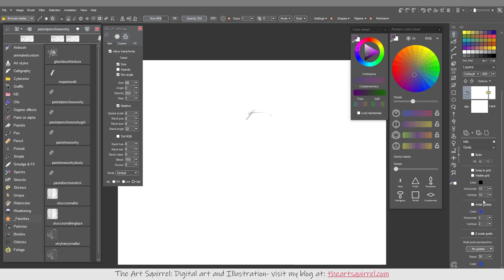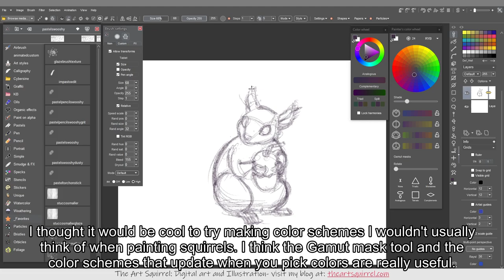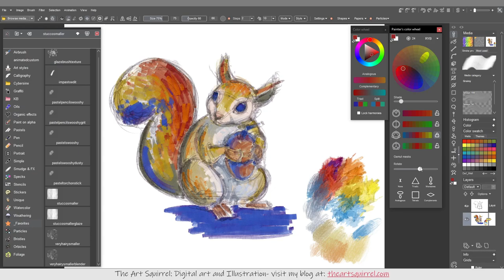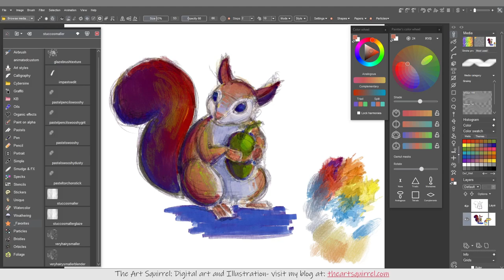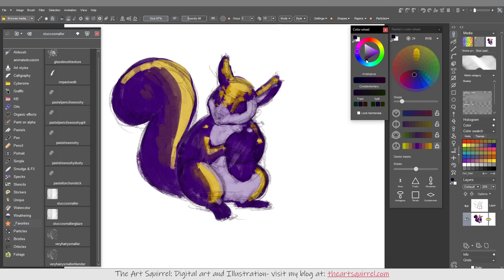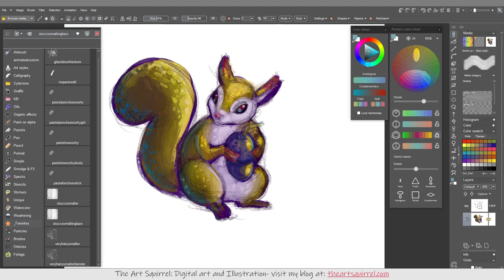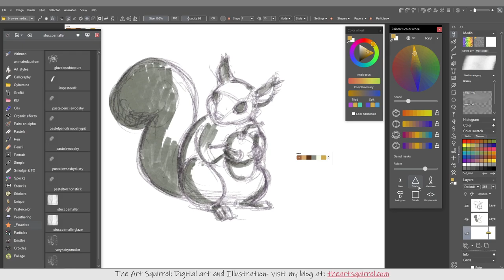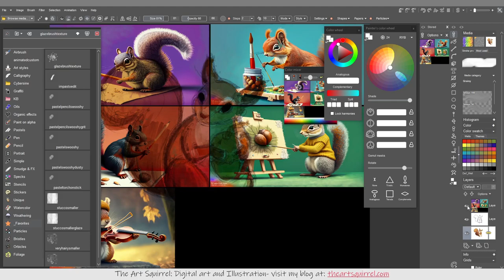Painting Rough Color Studies in PD Howler 2024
This is showing some rough color studies for a painting / illustration project I'm working on. I'm using the PD Howler 2024 preview, which is available for pre-order.
(This video as well as all my other videos to date is not sponsored and I'm just giving my own opinions and showing my process).

I recently started a shop selling things with my art on at my